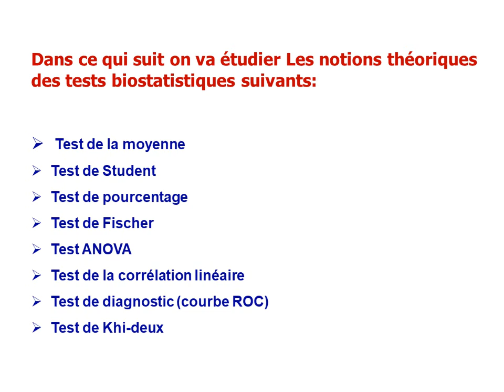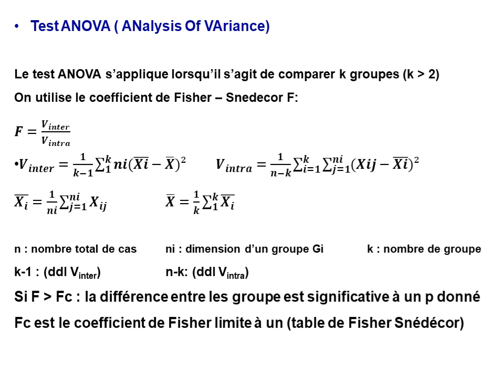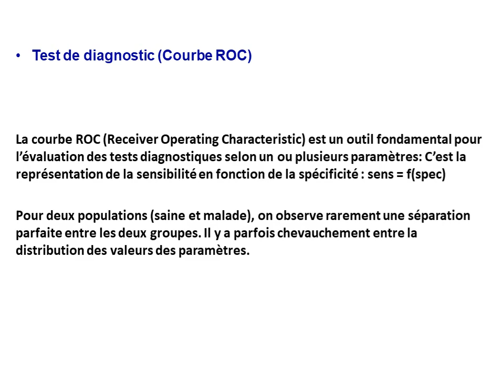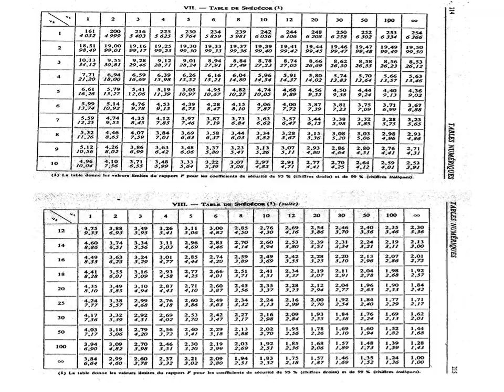Tests biostatistiques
cours sur les tests biostatistiques